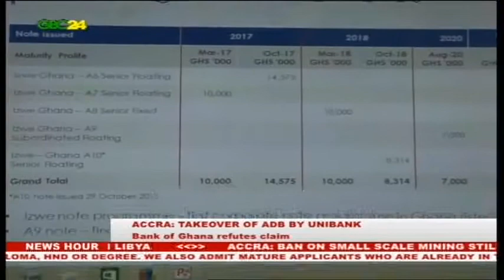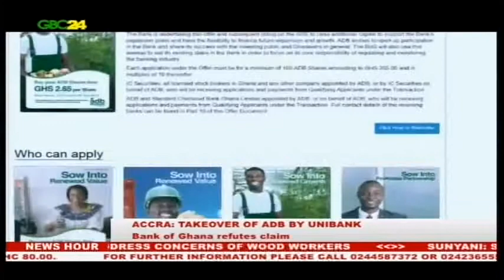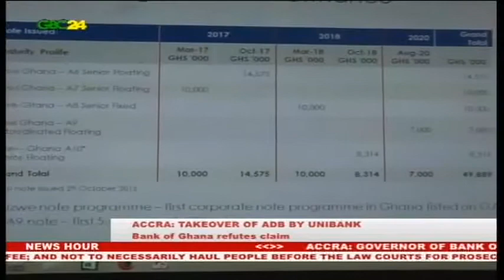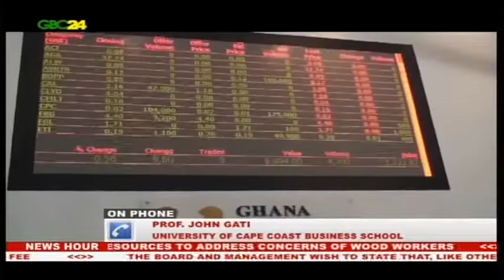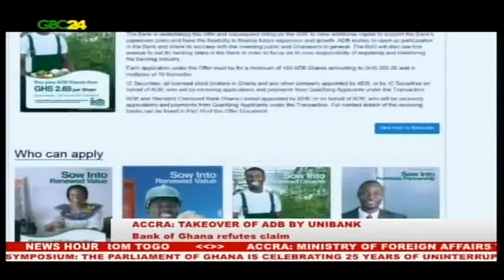Bank of Ghana debunks claims of Unibank takeover of Agricultural Development Bank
The Governor of the Bank of Ghana, Dr. Ernest Addison has denied reports of the purported take over of ADB Bank  by  uniBank Ghana. Speaking at  the inauguration of the new  Ecobank Head office in Accra, Dr Addison, noted that the central bank has not given approval of a takeover of the Agricultural Development Bank.

Meanwhile, adb bank has also denied a take over of the bank by Unibank  as reported.

Senior Lecturer at the University of  Cape Coast Business School Professor John Gati, says what is happening between the adb and uNibank cannot be said to a takeover since it failed to get the approval from the Bank of Ghana and the Securities and Exchange Commission.